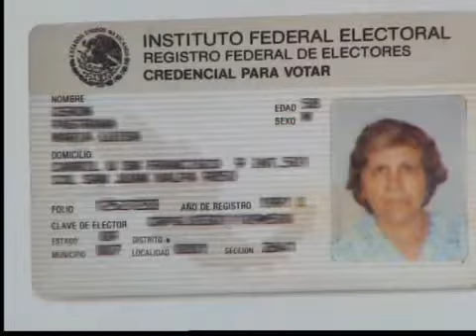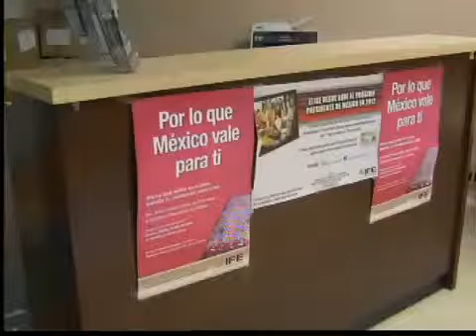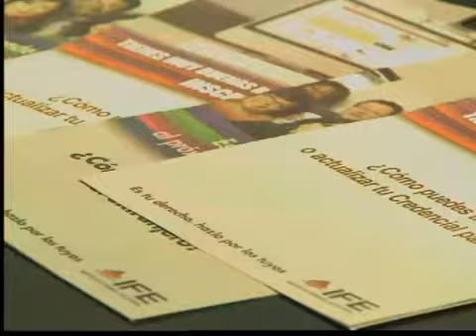Voto extranjero para las elecciones de México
San Diego -Si desde aquí, quiere elegir al próximo presidente de México, tiene que movilizarse ya porque la fecha limite es el 15 de enero.